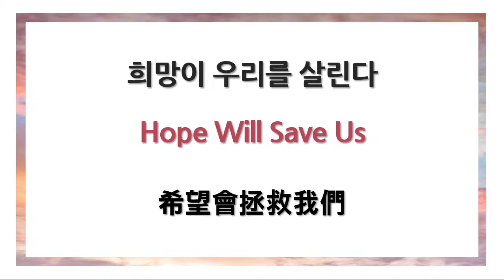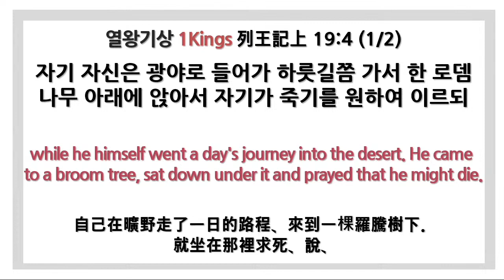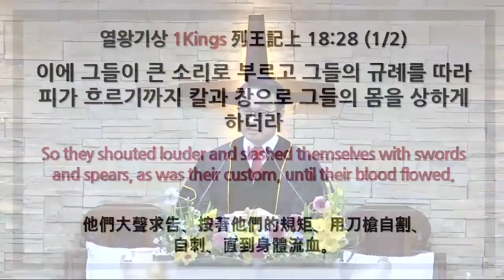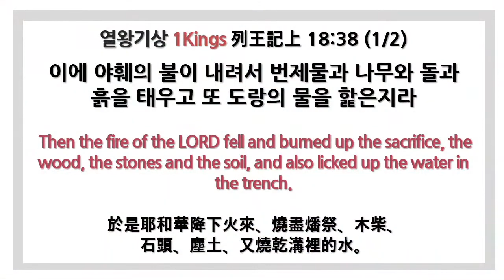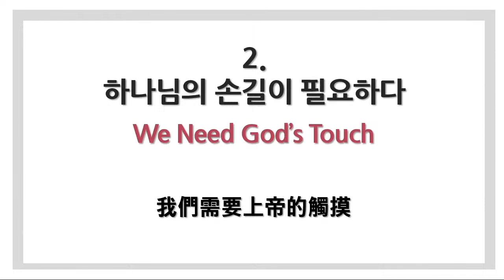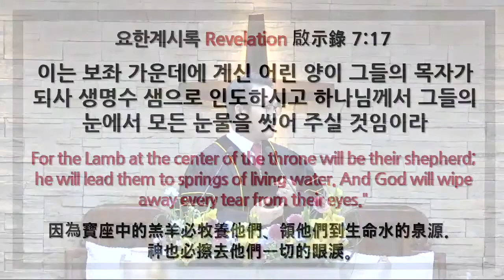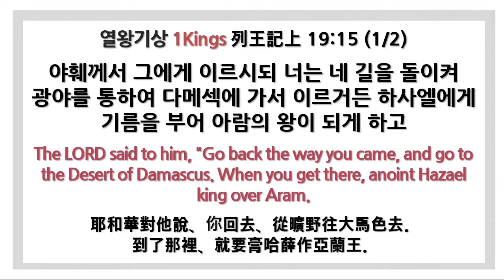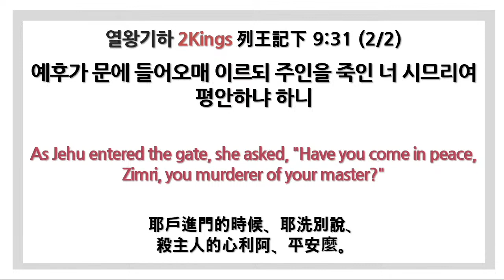2023년 2월 5일 홍콩순복음교회 이상윤 담임목사 주일설교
제목: 희망이 우리를 살린다
날짜 : 2023년 2월 5일
본문 : 왕상 19:13-16
설교: 이상윤 담임목사

07:00 AM (Korean Sermon with English, Cantonese simultaneous interpretation)

● 주일예배
1부 - 오전 9:00
2부 - 오전 11:00 (한국어 설교, 영어&광둥어&보통화 동시통역)
3부 - 오후 2:00 (영어설교, 광동어 동시통역)

● Sunday Service
1st -  9:00 AM
2nd - 11:00 AM (Korean Sermon with English, Cantonese, Mandarin simultaneous interpretation)
3rd - 2:00 PM (English Sermon with Cantonese simultaneous interpretation)

오전 10:30 ("성경을 펴라: 레위기)

오후 7:40

● 주일학교
프리파워 (유치부) - 오전 11:00
키즈파워 (초등부) - 오전 11:00
틴스파워 (중고등부) - 오전 09:00
Walkers (청년부) - 오전 11:00
Sunday School (국제부) - 오후 2:00